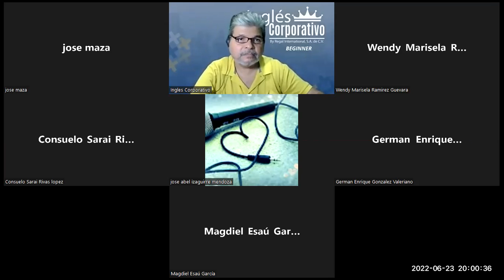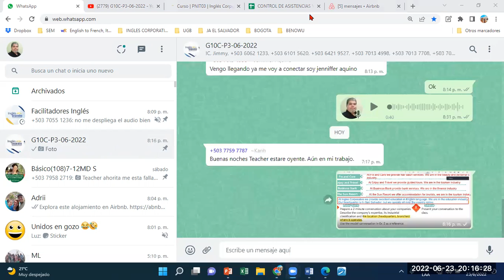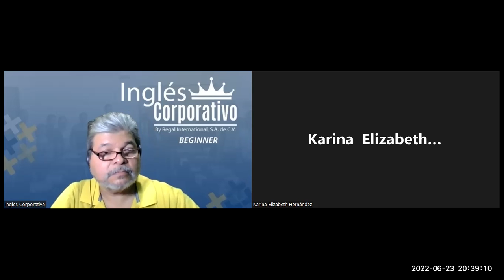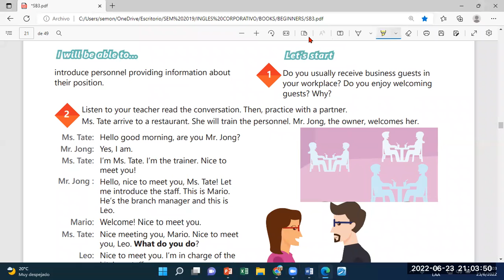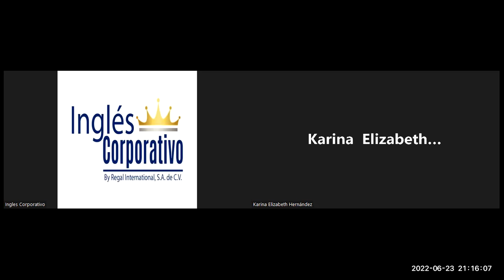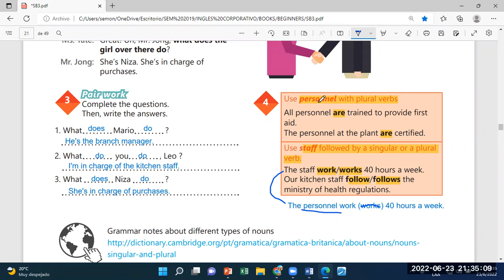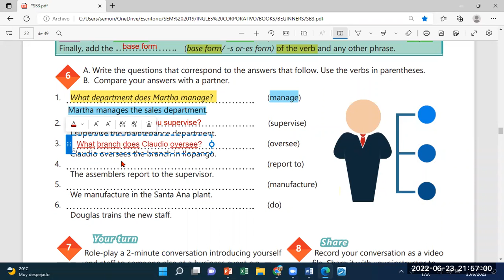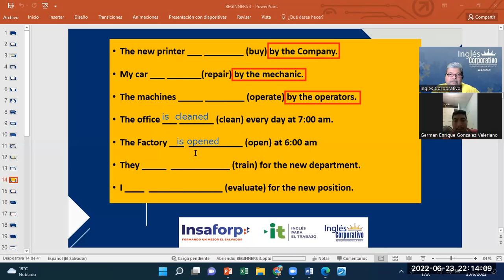Ingles Corporativo-23-06-2022-SIMPLE PAST STATEMENTS AND YES-NO QUESTIONS